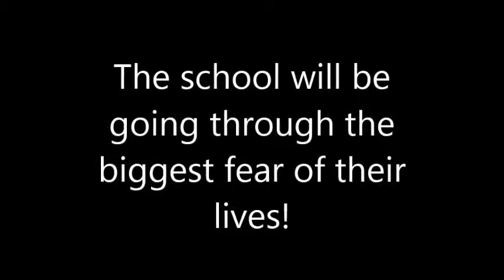KSM Movie: The Great School War Official Trailer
KSM Movie: The Great School War will be coming out September 7!